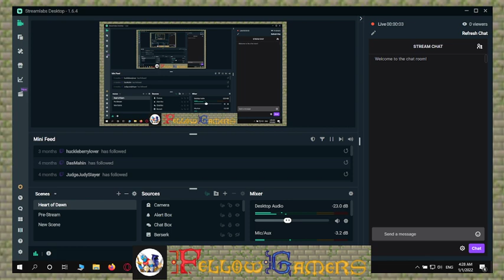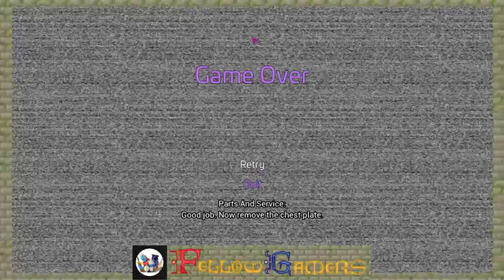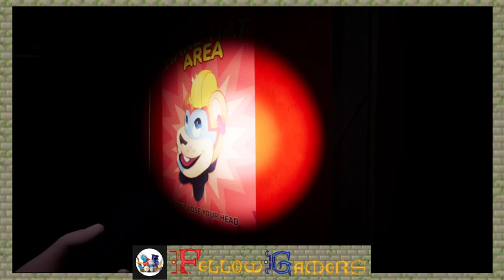New year, more scares, same me